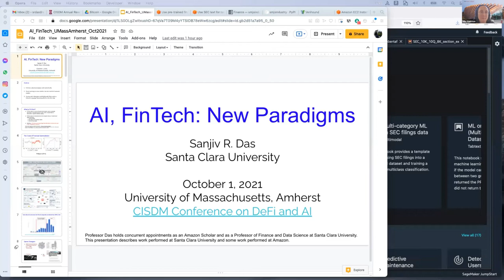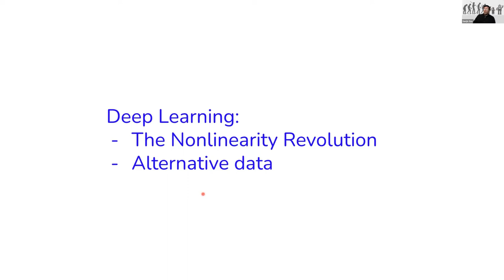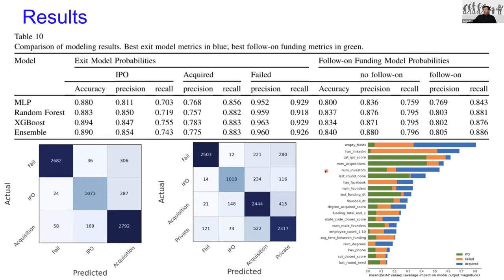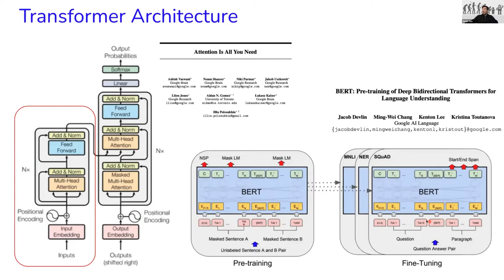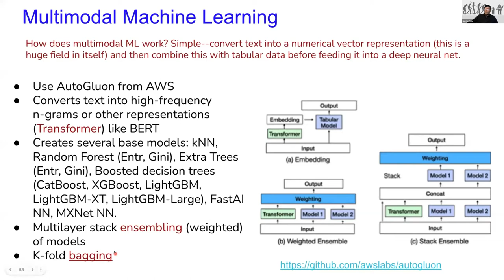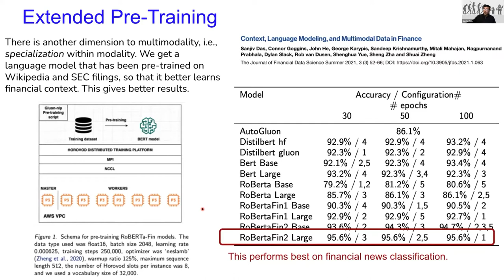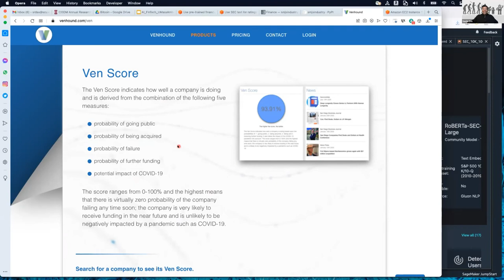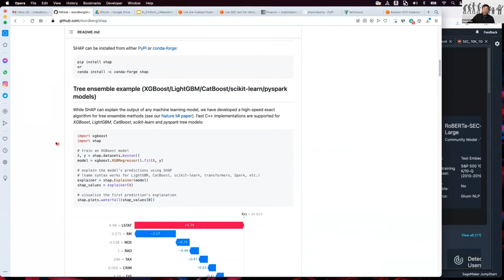CISDM 2021: Professor Sanjiv Das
CISDM 2021: Professor Sanjiv Das's talk on AI and Fintech